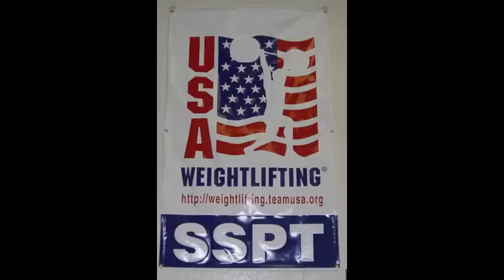SSPT at the 2011 Maryland State & Potomac Valley Annual OL meet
Highlights from Team SSPT at the 2011 Maryland State & Potomac Valley Annual Weightlifting Championships & Maryland Open